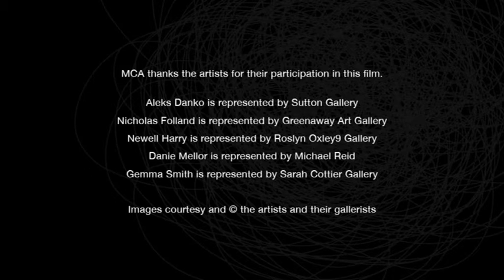Danie Mellor interviewed in 2009 on 'Native Gold'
Artist Danie Mellor discusses his work Native Gold (2008) featured in the exhibition MCA Collection: New Acquisitions 2009 for the MCA Artist's Voice series.

Find out more about Danie Mellor's practice in MCA Collection

Production of this interview was supported by the Keir Foundation in 2009.